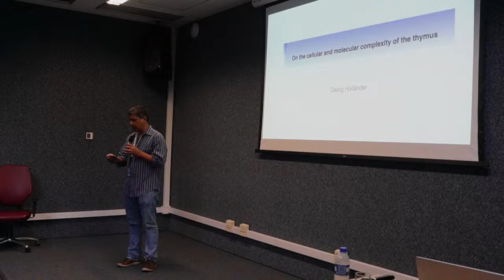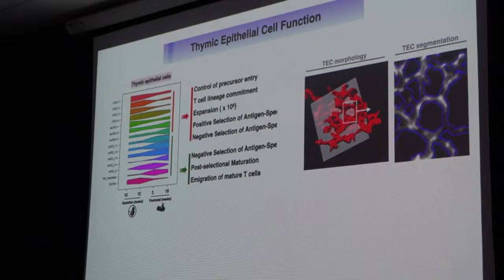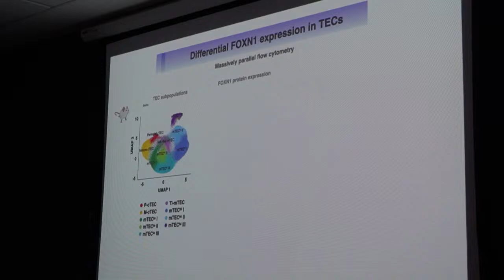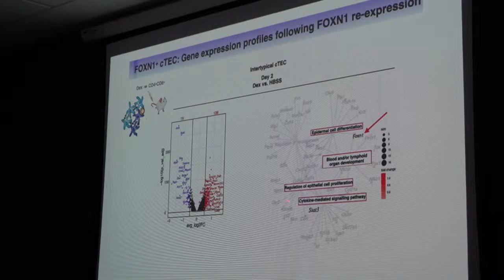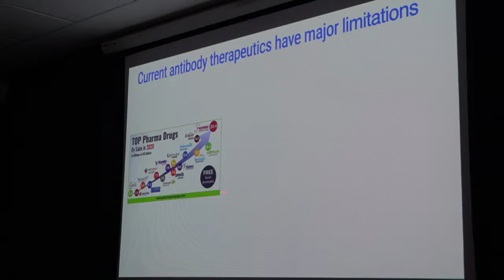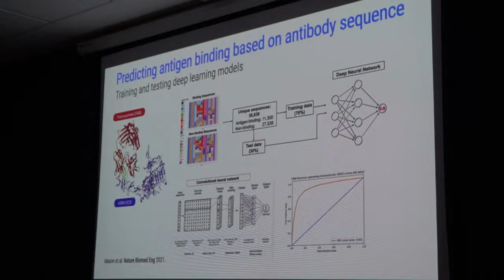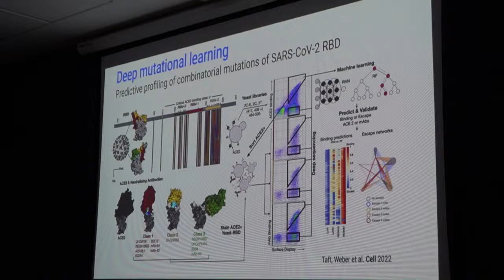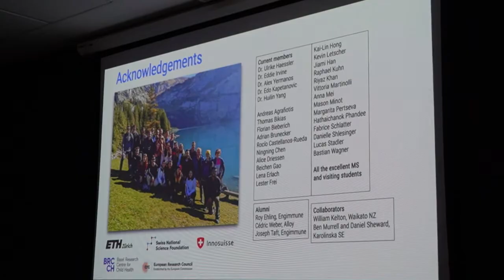Georg Holländer (Universidade de Oxford) e Sai Reddy (ETHZ) na Série de Seminários CTVacinas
Duas referências globais na área de imunologia compartilham o conhecimento na Série de Seminários CTVacinas, realizada sempre no auditório do BH-TEC, na capital mineira.

A edição do dia 3 de abril de 2024 teve como convidados especiais Georg Holländer, professor da Universidade de Oxford e chefe do Departamento de Pediatria da mesma unidade de ensino, e Sai Reddy, professor do Instituto Federal de Tecnologia de Zurique (ETHZ) e uma das referências mundiais da imunologia sintética e biologia de sistemas.

A Série de Seminários CTVacinas é um ciclo de palestras lançado em 2023: toda quarta-feira, por volta das 16h, uma referência internacional é convidada para ministrar um seminário no auditório do BH-TEC.

Acompanhe os canais oficiais do CTVacinas para conferir a agenda dos seminários.